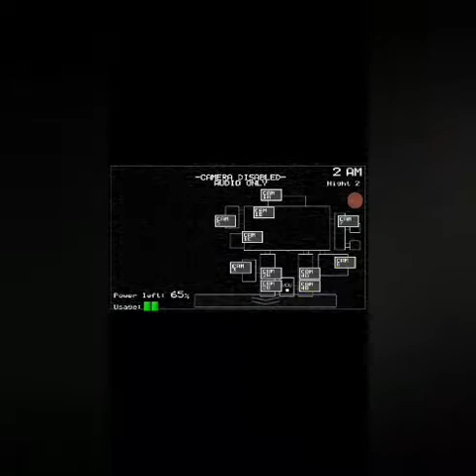Five night at Fredy"s ep 2 #22